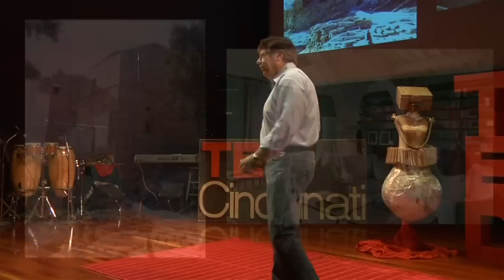TEDxCincinnati: Shared Lovers and Diplomatic Liaisons: Michael Cioffi at TEDxCincinnati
This talk will explore the kind of relationships necessary to work across cultures and countries in order to build and accomplish something permanent, lasting, beautiful and good.